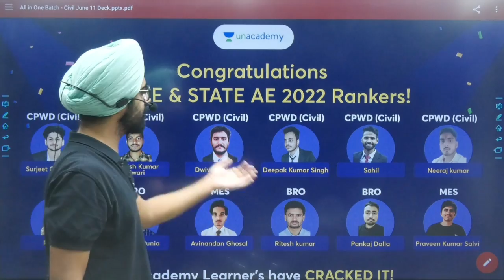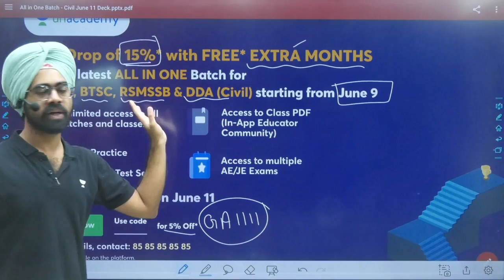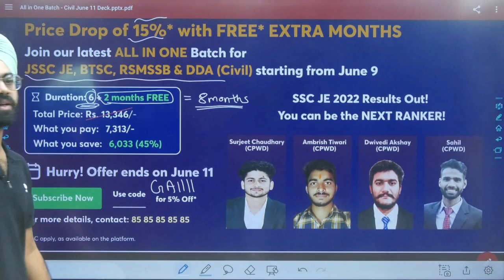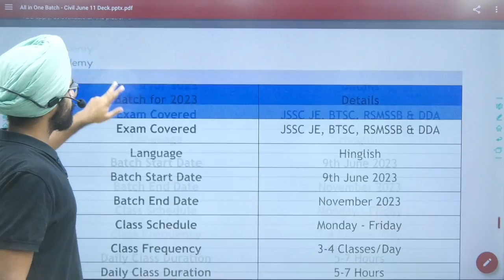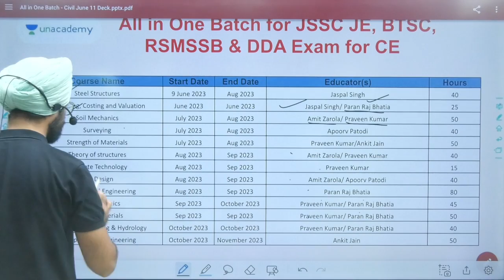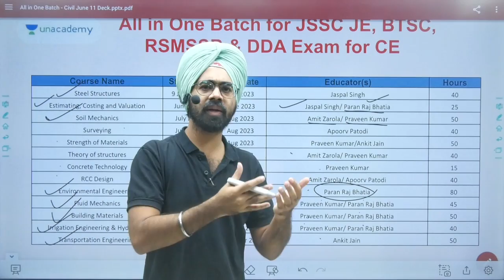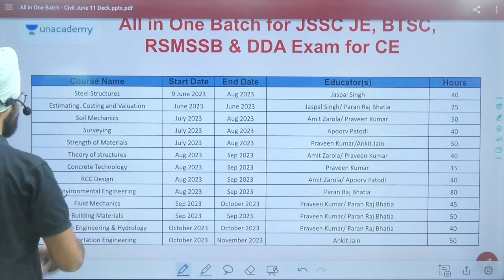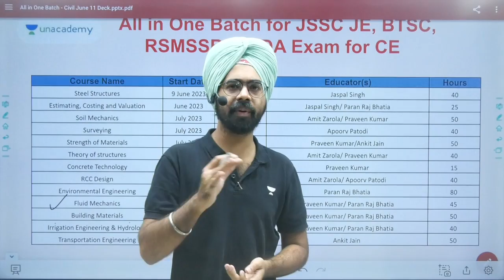Limited-Time Offer Alert: Unlock Success in SSC JE & State AE Exams-Valid Until June 11 | Paran Sir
Grab Now, Price drop of 15%* on 6 Month and 2 Months Extra free Subscription on SSC JE & State AE

The latest Batch is starting from June 9
All in One Batch: JSSC JE, BTSC, RSMSSB & DDA - Civil

Call Amit Zarola Sir's team on 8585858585 and take your SSC JE Preparations to the next level.

You can enrol in Unacademy Subscription and get the following benefits:
1. Learn from your favourite teacher
2. Dedicated DOUBT sessions
3. One Subscription, Unlimited Access to Live Online Classes and Videos
4. Real-time interaction with best-in-class teachers
5. You can ask doubts in live online classes
6. Limited students in each Class
7. Download the videos & watch them offline